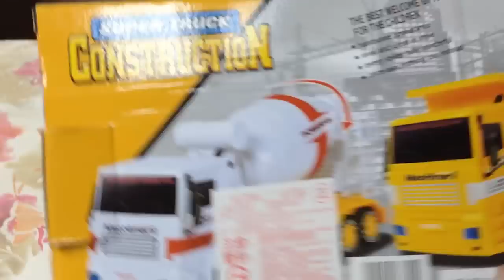Unboxing TOYS Review/Demos - Part 3 Tamiya 株式会社タミヤ Super Racing remote control race car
Grandma toystore brings to you the unboxing demo/review of Part 3 Tamiya 株式会社タミヤ Super Racing remote control race car.

Tamiya Incorporated (株式会社タミヤ Kabushiki gaisha Tamiya?) is a Japanese manufacturer of plastic model kits, radio controlled cars, battery- and solar-powered educational models, sailboat models, acrylic and enamel model paints, and various modeling tools and supplies. The company was founded by Yoshio Tamiya in Shizuoka, Japan in 1946.